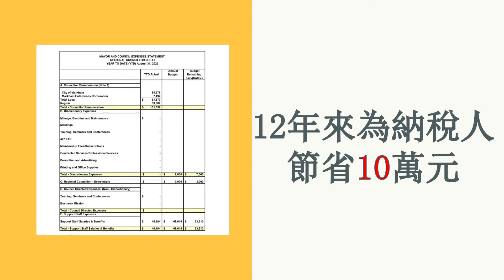Re-Elect Joe LI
Joe LI is the right person to be Markham Regional Councilor